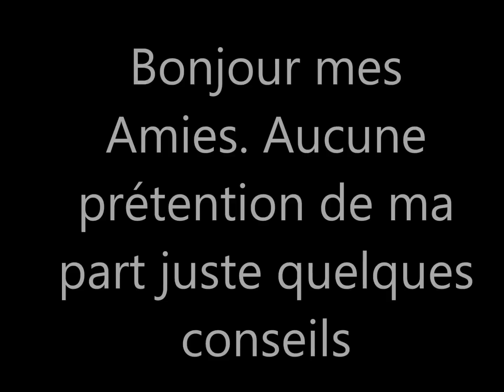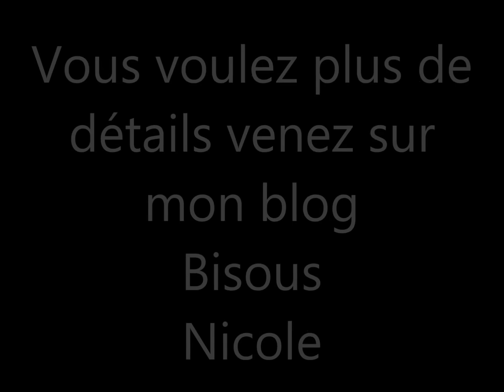Quelques tenues simples. les conseils beauté et anti- âge de Nicole, votre esthéticienne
Mon partenaire 3 Suisses sur mon blog vous propose des bons plans.
Le livre Mode, conseils en relooking d'Inés de la Fressange La parisienne. Flammarion.
Si vous aimez mes vidéos cliquez sur j'aime. Merci
Venez me retrouver sur mon pour plus de conseils